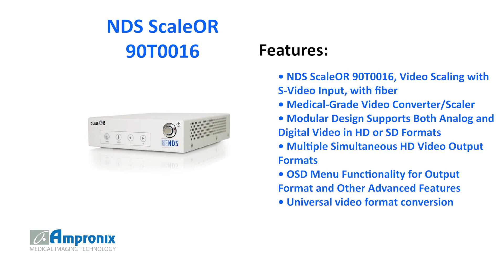NDS ScaleOR 90T0016 with Fiber Sales | Service | Repair | Exchange | Replacement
The NDS ScaleOR 90T0016 with Fiber is available for sales service repair replacement and exchange today!

The NDS ScaleOR 90T0016 product is a medical-grade video scaling appliance for use in healthcare environments. It provides the user with the flexibility to choose the appropriate input module per their needs to accommodate either analog or digital signal conversions and scaling.
The available input modules are DVI-D, 3G-SDI, RGB/SOG, and, S-video/Composite. The video input is scaled, and converted to three simultaneous outputs formats: 3G-SDI, DVI-D and DVI over single fiber (optional). The scaled output format is selectable using a dip-switch setting or by using the on-screen-display menu (OSD). From the OSD menu, users can access advanced features such as RGB gain, brightness, contrast, hue, saturation, zoom, and scaling settings.